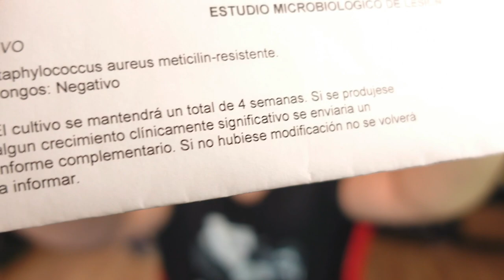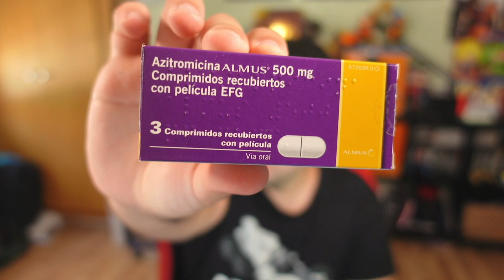AHORA SI, ENFERMEDAD SUPERADA. Os explico todo